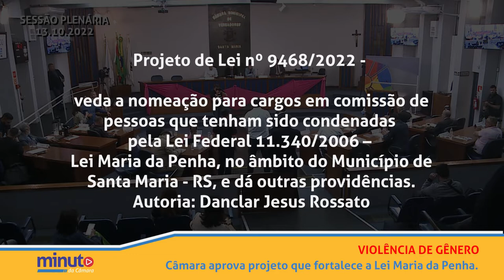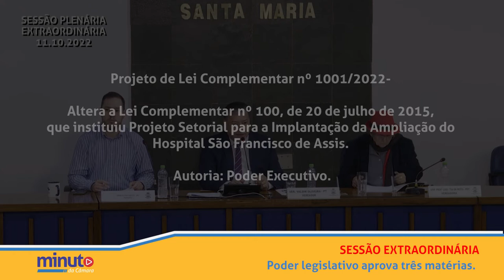Minuto da Câmara | 14 de outubro de 2022